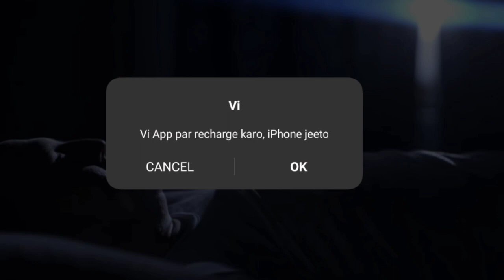ऐसे करो राम नाम का जाप तो मन इधर-उधर नहीं भटकेगा!!साधना मार्ग!!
आपका हमारे यूट्यूब चैनल साधना मार्ग में आपका हार्दिक स्वागत है हमारे यूट्यूब चैनल के माध्यम से आपको श्री राम नाम के जाप और जो अद्भुत साधना आए हैं और साधना कैसे की जाती है उसके विषय में पूरी जानकारी विस्तार से दी जाती है अगर आपने अभी हमारे यूट्यूब चैनल को सब्सक्राइब नहीं किया है तो इसे सब्सक्राइब जरूर कर लीजिए

""Video link"

इन 4 बातों के बिना राम नाम का जाप अधूरा है|B.J साधना मार्ग|

साधना मार्ग